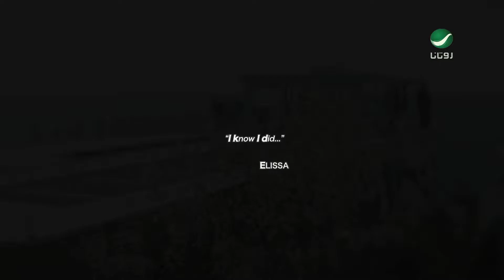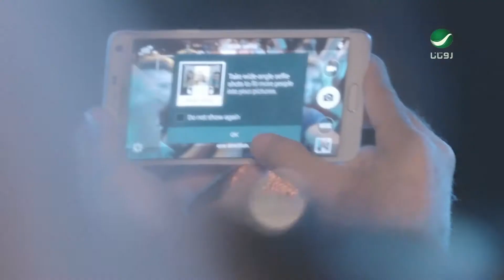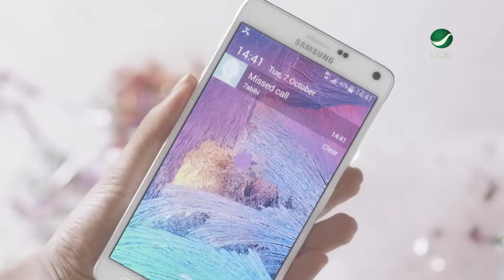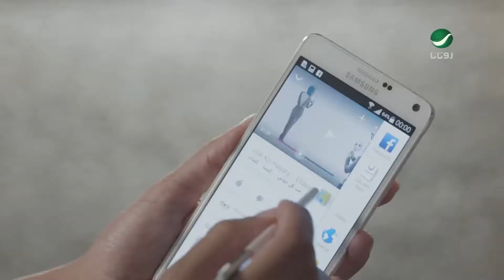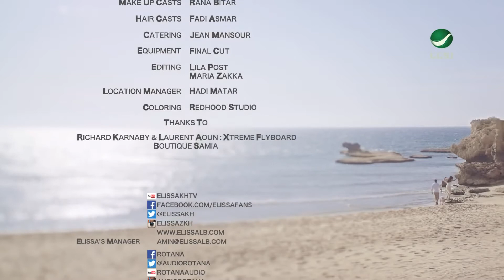إليسا حب كل حياتي